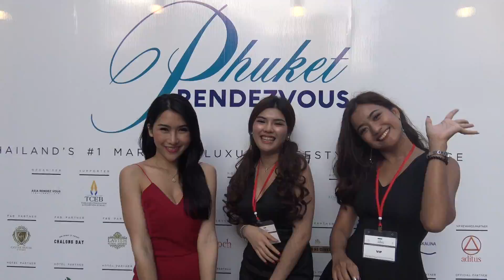Cobra kills in bed! Alleged thief monk? 'Hairiest Girl' no more?|| January 4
PHUKET XTRA - January 4

Overnight cobra bite takes girl's life? 'Hairiest Gir'l no more? Disabled foreigners get tax breaks! 7 Days of Danger New Year road safety campaign ends! Monk is alleged thief from Nakhon?

ThePhuketNews.com